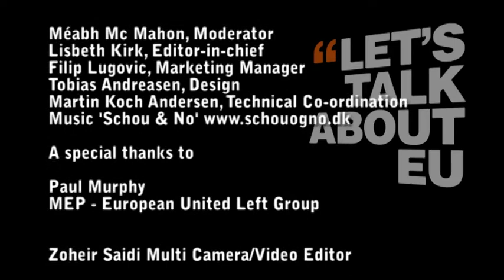A coffee with MEP Paul Murphy about the freedom flotilla to Gaza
EUOBSERVER / BRUSSELS (16 June 2011) There is a 50% chance our mission will be successful, says Irish MEP Paul Murphy one week before he boards the freedom flotilla that will take humanitarian aid to Gaza.